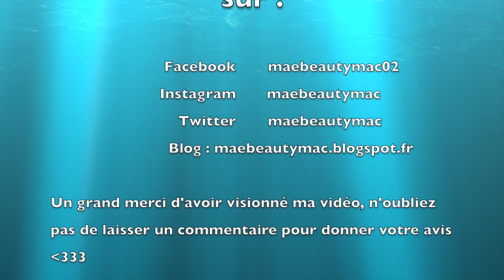[Recette n°2] Cupcake Nutella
🎀Mon blog est refait à neuf, n'hésitez pas à me dire ce que vous en pensez :) : maebeauty.com

🎀RENDEZ-VOUS : Le mercredi pour une nouvelle vidéo et le Vendredi pour un nouvel article sur le blog : maebeauty.com

Merci pour tout votre soutien au quotidien 💖💖💖